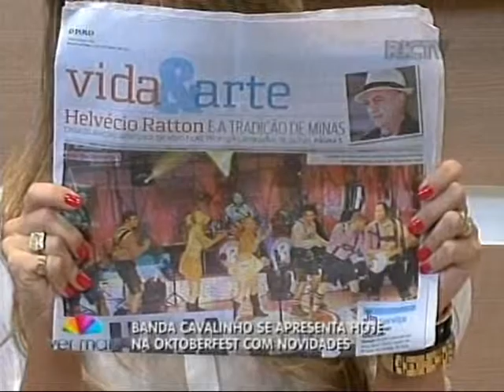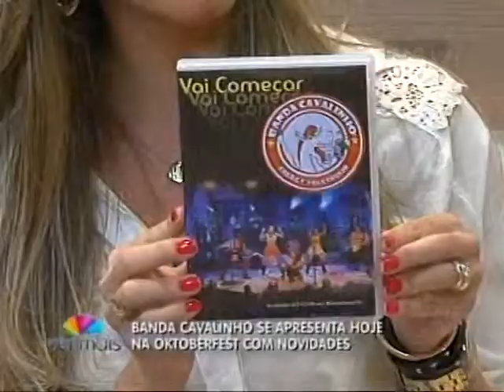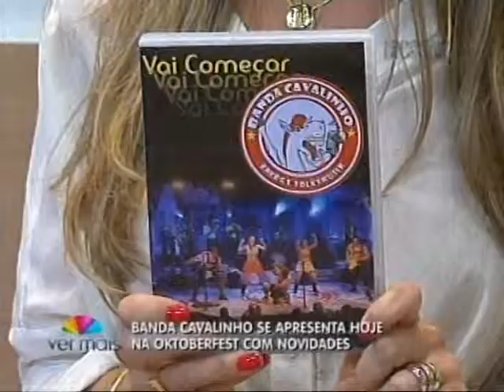Banda Cavalinho se apresenta com novidades na Oktoberfest